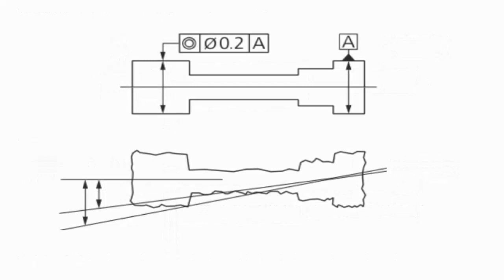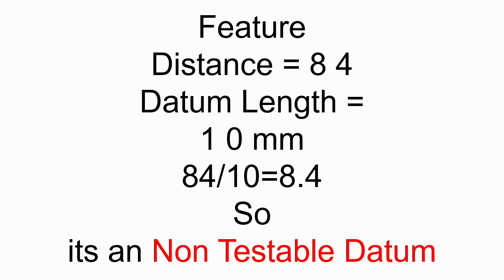GD&T Non testable datum